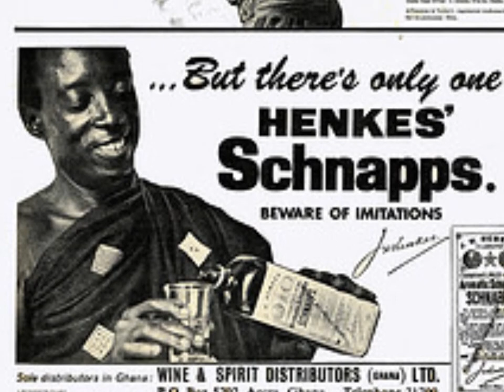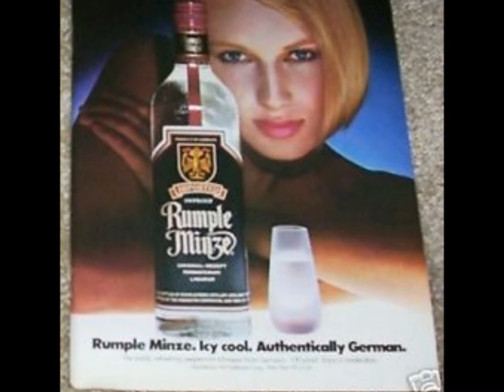Champion Jack Dupree - Snaps Drinking Woman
Here´s a boozin´ barrelhouse beer on the piano blues.  Champion Jack Dupree is having trouble keeping up with the lady and his money is running low because she´s drinking the expensive schnapps tonight. There are many variations on this theme - Memphis Slim´s "Beer Drinkin´ Woman" for example. From the Atlantic album "Champion of the Blues" (-61). You can hear Jack mentioning the Danish currency "kroner" in the beginning of the song. That makes me think he´s describing a night out in Copenhagen.